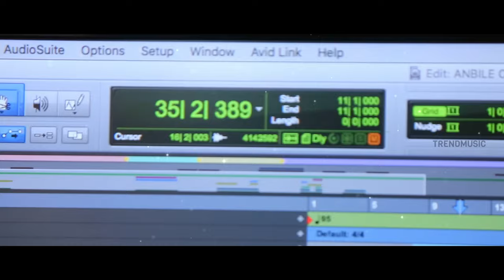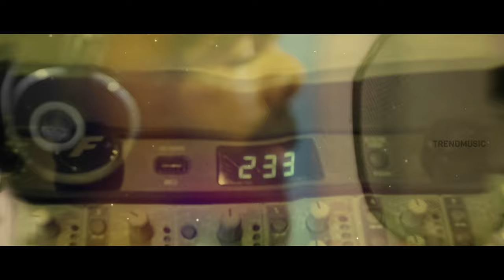Anbile Undhan Anbile - Lyrical | GV Prakash Kumar, Chinmayi | N R Raghunanthan, Jaya Krishnamoorthy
Presenting you the Lyrical Video of AnbileUndhanAnbile Song from Aalakaalam movie, Directed by Jaya Krishnamoorthy. Music Composed by NR_Raghunanthan. Vocals Rendered by GVPrakashKumar & ChinmayiSripada. and Produced by J Krishnamoorthy under the banner Shree Jai Productions featuring Easwari Rao, Chandini Tamilarasan, Jaya Krishnamoorthy, Thangadurai, Baba Bhaskar, Deepa.

Cast & Crew Details:

Movie : Aalakaalam
Starring : Easwari Rao, Chandini Tamilarasan, Jaya Krishnamoorthy, Thangadurai, Baba Bhaskar, Deepa, Kothandan.
Writer & Director: Jaya Krishnamoorthy
Music Director: N R Raghunanthan
DOP: Ka. Sathyaraj
Editor: Mu. Kasiviswanathan
Producer: J Krishnamoorthy
Banner Name : Shree Jai Productions
Art Director: M. Devandran
Lyrics: Mohanraj, Jaya krishnamoorthy
Prodcution Executive: Mani Dhamotharan
Sound Design: Jaison Jose, Daniel (Four Frames)
DI & VFX: Varna Studios
P.R.O: Sathish (AIM)
Publicity Designs: Designpoint Raja
Direction Team: Ravikumar, Karuramalingam, Mahendran, Pushparaj, Sivaraman, Karthikeyan.

LYRICS: MOHAN RAJAN
SINGERS: G V PRAKASH KUMAR , CHINMAYI SRIPADA

MUSICIAN CREDITS
All Songs Arranged and Produced by NR Raghunanthan
Acoustic Guitar, Electric Guitar, Classical Guitar, Ukulele :Telfer Simeon
Percussions: Karthick Vamsi
Keys: Shajith humayun
Shennai: Pandit Balesh
Flute: Kiran kumar
Violin: Balaji
Backing Vocals : Ajaey shravan,sugandh,shekar,abhijith rao
All Songs Recorded and Mixed at Voice and Vision Studios, Chennai by Lijeshkumar
Mastered by Abin Pushpakaran at Bluacademy
Assisted by Benny Phelix